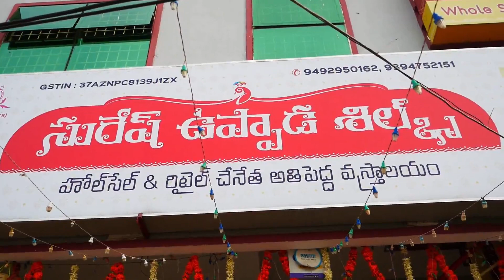ఉప్పాడ పట్టు శారీస్ & డ్రెస్ మెటీరియల్ Uppada Jamadani | Kuppadam Pattu Sarees & Dress Materials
Uppada Jamadani | Kuppadam Pattu Sarees & Dress Materials |

Suresh Uppada Silks
Uppada Village
East Godavari AP